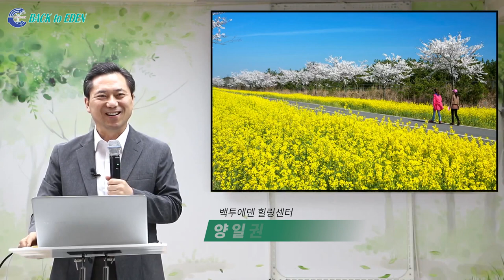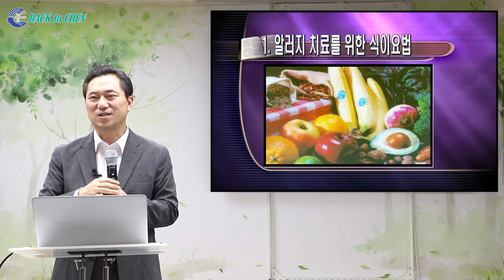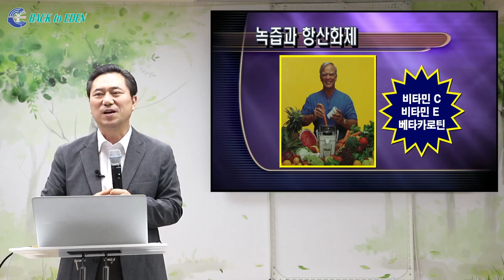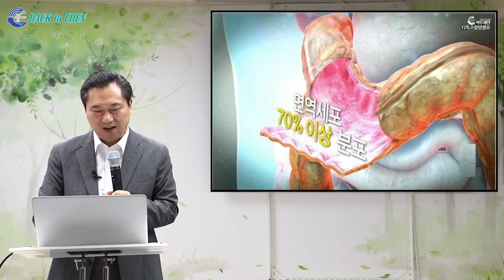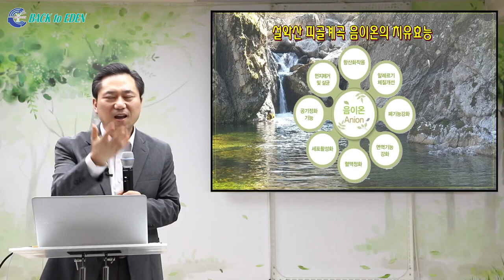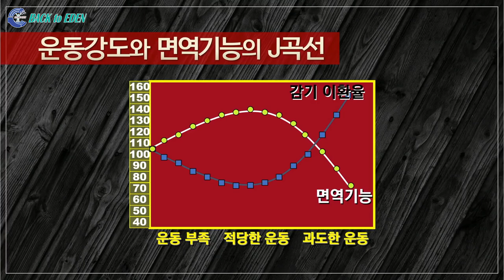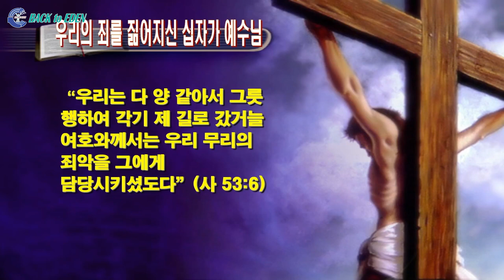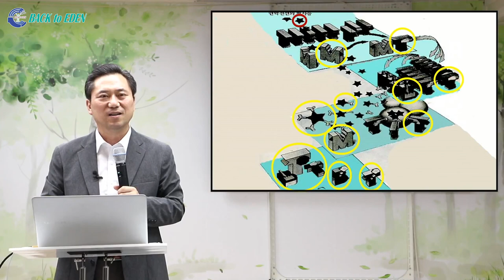[건강강의] 영육의 알러지와 면역치료법 [백투에덴 양일권박사]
※ 주소         : 강원도 속초시 청봉로 5길 29 (설악동 254번지)